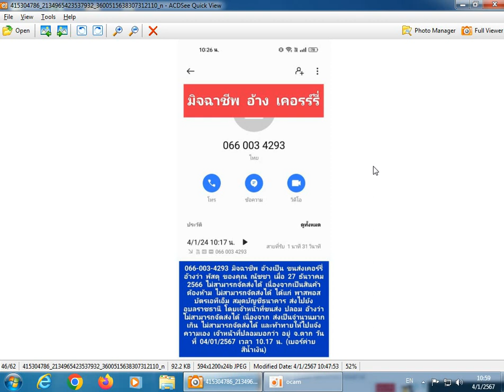EP8 รู้ทันมิจฉาชีพ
มิจฉาชีพ อ้างเป็น ขนส่งเคอร์รี่ อ้างว่า พัสดุ ของคุณ ณัชชา เมื่อ 27 ธันวาคม 2566 ไม่สามารถจัดส่งได้ เนื่องจากเป็นสินค้าต้องห้าม ไม่สามารถจัดส่งได้ ได้แก่ พาสปอร์ต บัตรเอทีเอ็ม สมุดบัญชีธนาคาร ส่งไปยัง อุบลราชธานี โดยเจ้าหน้าที่ขนส่ง ปลอม อ้างว่า ไม่สามารถจัดส่งได้ เนื่องจาก ส่งเป็นจำนวนมากเกิน ไม่สามารถจัดส่งได้ และท้าทายให้ไปแจ้งความเอง เจ้าหน้าที่ปลอมบอกว่า อยู่ จ.ตาก วันที่ 04/01/2567 เวลา 10.17 น. (เบอร์ค่ายสีน้ำเงิน)